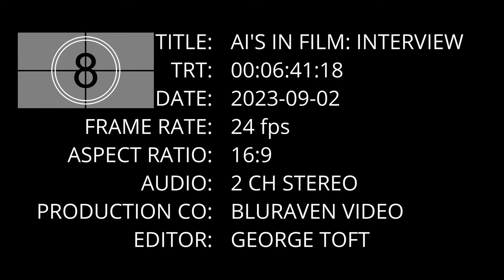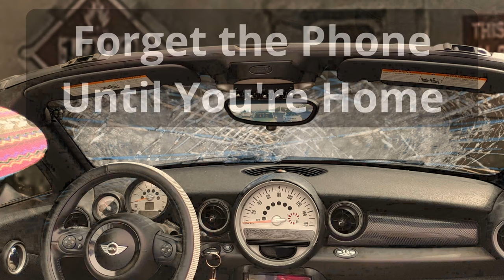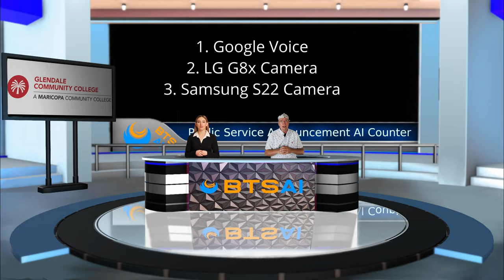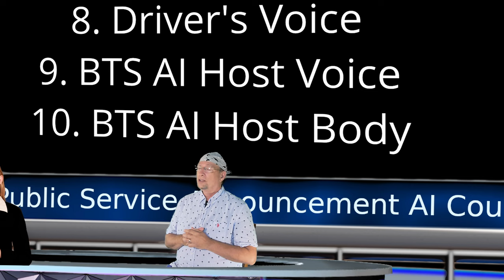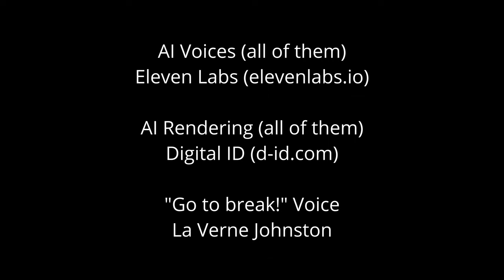AI in Film - Phone on Road PSA 2nd Interview - 4K 24fps H.265 YT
The second interview about the Phone on Road Public Service Announcement.  In this interview, AI Jan asks about the number of AI's used in creating the PSA.  The interviewee (George) enumerates 10 AI's, then the interview takes an unexpected turn as Google Bard wrote the last 30% of the script and we just chose to go with it.

Yes, 70% of the script was written by a human, and the last 30% written by a Generative AI.

100% composited with AI's and a single human.  Also 100% shot using cell phones (LG G8x and Samsung S22 Ultra).

This is my submission to the First Annual AI Shortfest (a Film Festival).

Closing Credits Theme Music
"How's It Supposed to Feel"
Neffex

All other credits are in the film.